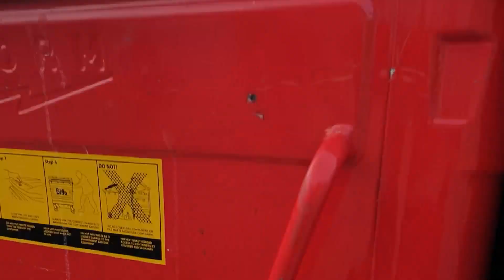[LONDON-MCM-MAY-2019] The End is NiEr {vlog}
p.s on the last day my phone die so rip sunday clips meaning i got little cause your boi forgot his charger...